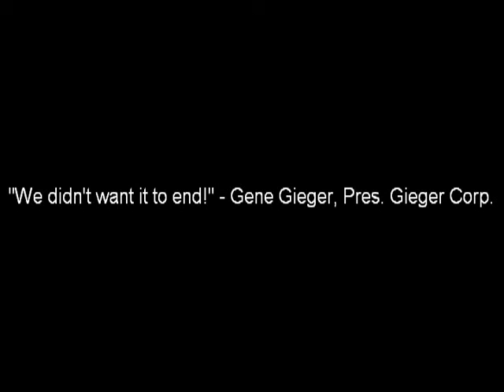Tony Brent - $100 Bill Trick - Outta Control Dinner Show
Re-edited version of my $100 bill trick as performed in the Outta Control Dinner Show in Orlando

Comedy comedian humor travel in Orlando magic trick